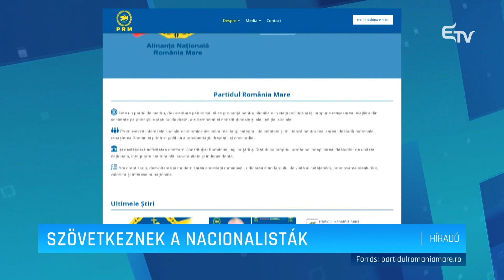Szövetkeznek a nacionalisták – Erdélyi Magyar Televízió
Megállapodást írt alá a Nagy-Románia Nemzeti Szövetség megalakításáról tíz politikai alakulat. A szövetség államelnök-jelöltet is indítana, az egyik esélyes az ultranacionalista Gheorghe Funar, volt kolozsvári polgármester lehet.